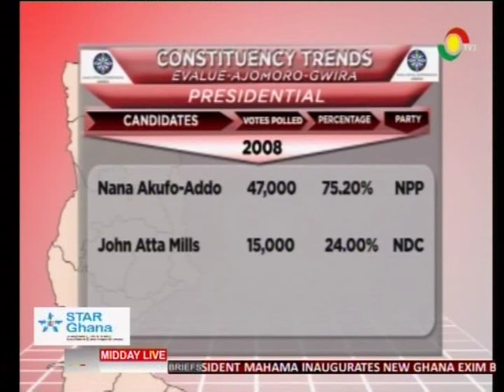Evalue Adjomoro Gwira on - Constituency Link - 22/7/2016